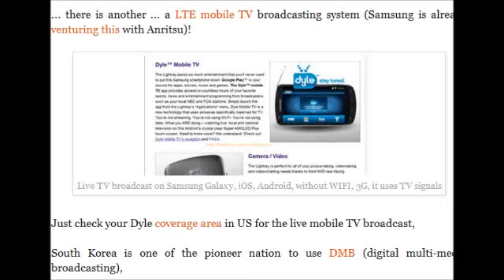How to watch LIVE TV on mobile phones and tablets without 3G, WIFI etc.? A new technology!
Live broadcast Dyle TV phone app by MetroPCS on Samsung Galaxy in USA

FYI: Dyle TV signals are different and separate from that of the cellular signals and they never inter fear with each other, Dyle TV uses special signals which are exclusively reserved for the TV broadcasting only, so you do not need a WIFI, fast wireless broadband, 3G, 4G etc., no streaming is there, just a simple national, local LIVE TV on Android devices (soon on iOS) like you always watch on your big screen idiot box!

Enjoy the LIVE FREE STREAMING TV channels, ,,,. The reception is quite good with nice crystal clear and sound quality, I love this very much. On my Nokia 3230 it works crystal clear with my GPRS connection.